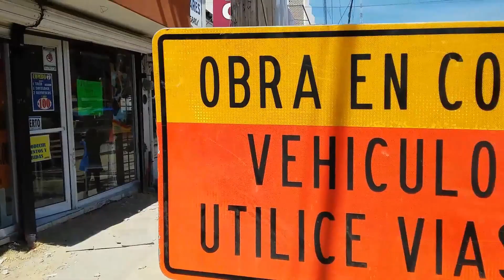¡El Teleférico del Cerro de la Silla Se Cayó y Quieren Hacer Otro!..¿Será Posible..?